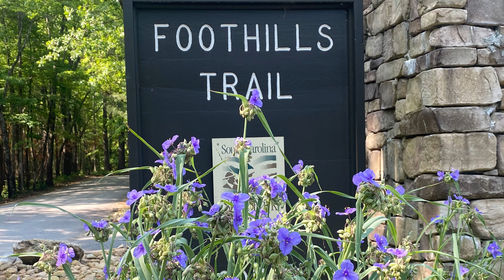Girls Camping & Hiking Trip: Oconee State Park, May 15-18,2022